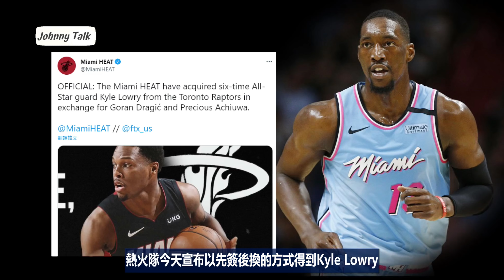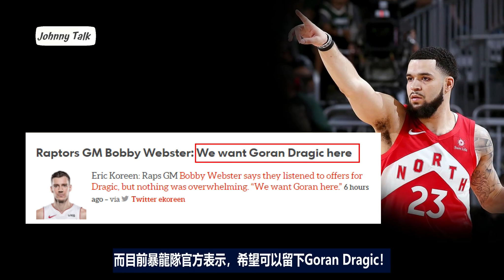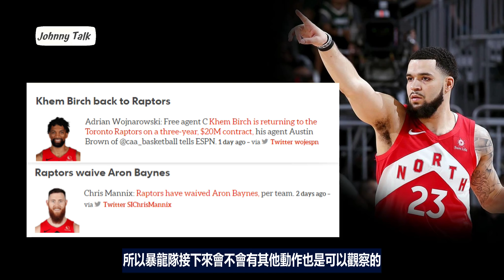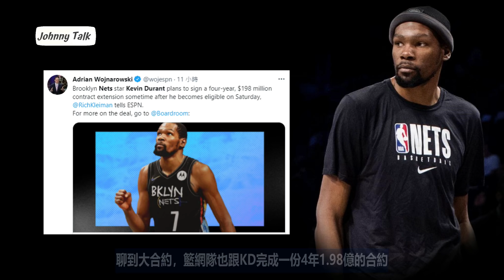NBA🏀最美好的結局！一哥回勇士，可愛續留快艇，KD完成續約！(Johnny聊nba)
熱火隊今天宣布以先簽後換的方式得到Kyle Lowry，交易包人選是Goran Dragic跟Precious Achiuwa，實際上，原本有消息傳出，這會是一個三方交易，也就是獨行俠也會被拉進來，獨行俠的目的是為了要得到Goran Dragic，可是獨行俠不願意吃下Goran Dragic本季1940萬的薪資，更簡單的說，獨行俠希望在Goran Dragic與暴龍隊買斷合約之後再得到他，這樣可以減輕薪資上的壓力！